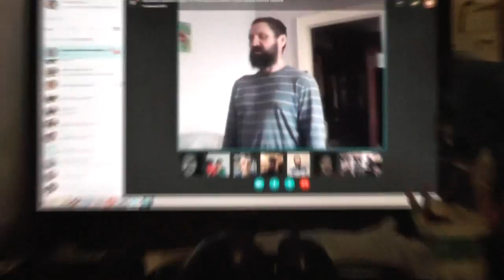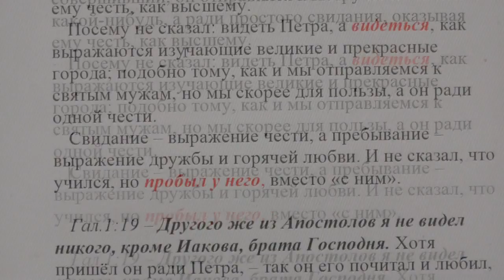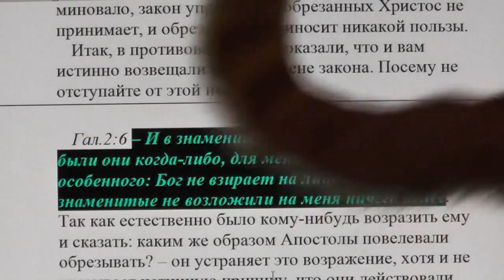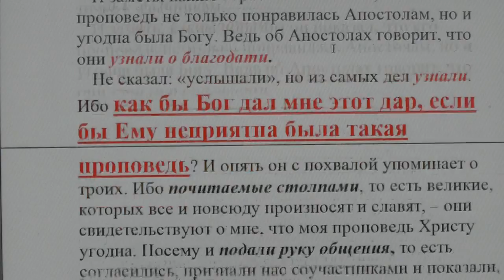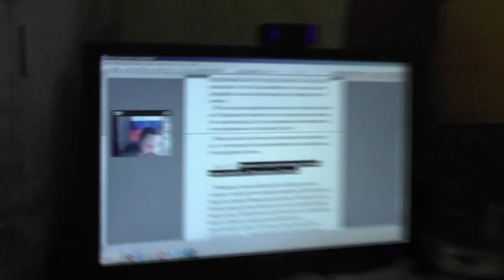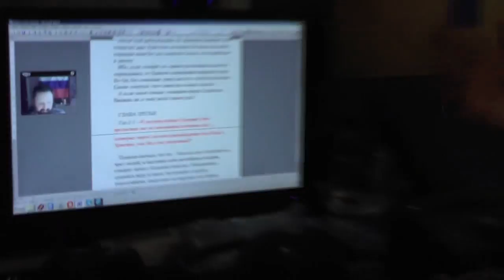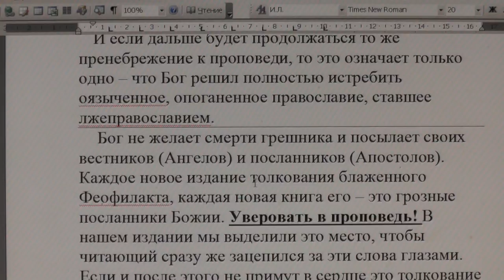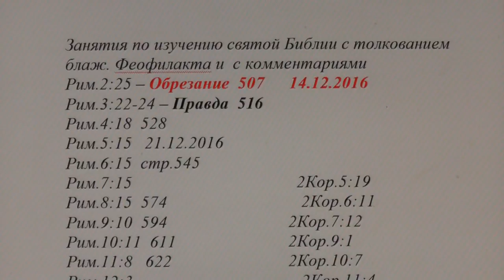Занятия по изучению святой Библии по скайпу. Гал. 1:1. 14. 04. 2017.